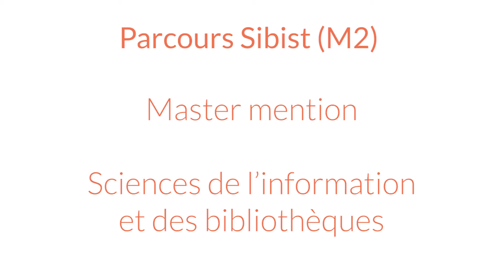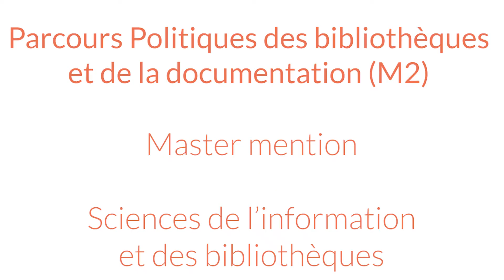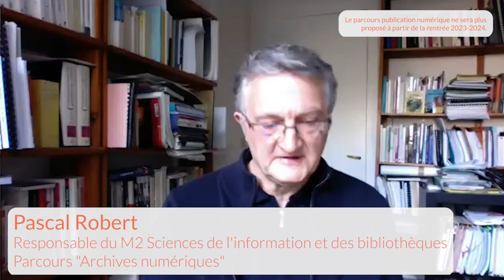Master mention "Sciences de l''information et des bibliothèques"